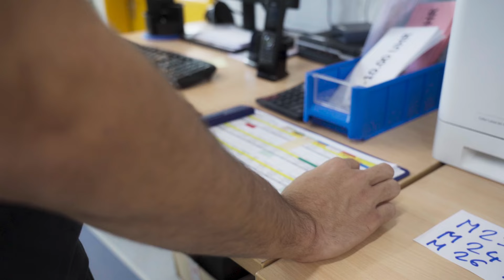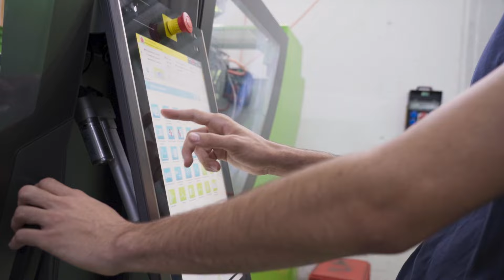Kunstofftechnologe und Volleyballprofi – Olivier Clement zeigt, wie’s geht! | Yousty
Olivier ist nicht nur im vierten Lehrjahr als Kunststofftechnologe EFZ bei Pfister Werkzeugbau, sondern auch 4-facher Schweizer Meister im Volleyball! Wie er seine Leidenschaft für Technik und Sport unter einen Hut bringt? Das und mehr erfährst du in diesem inspirierenden Video! 🎓🔧

👉 Erfahre, wie Olivier durch seine Sportlerlehre unterstützt wird und warum er sich für den vielseitigen Beruf des Kunststofftechnologen entschieden hat. Sein Alltag ist spannend, abwechslungsreich und vollgepackt mit Herausforderungen – vom Produzieren von Handyhüllen bis hin zu PET-Deckeln. 📱🥤